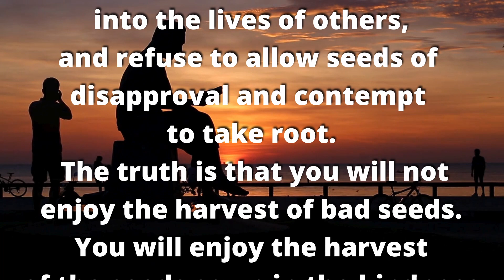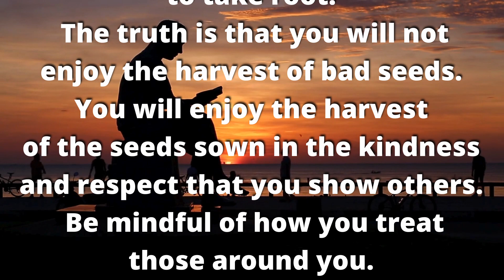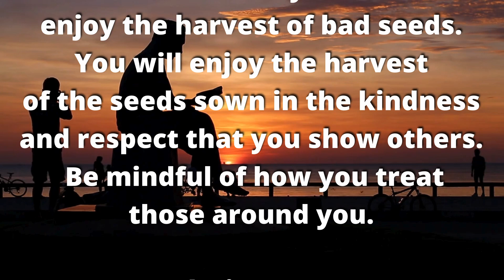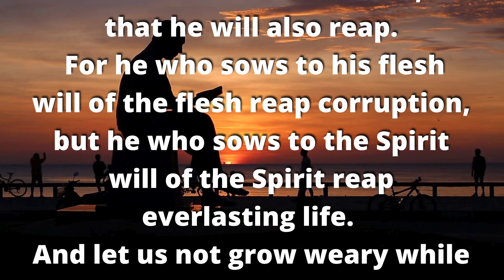DAILY DEVOTION11 17 2023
Galatians 6:7-9
Do not be deceived, God is not mocked; for whatever a man sows, that he will also reap. For he who sows to his flesh will of the flesh reap corruption, but he who sows to the Spirit will of the Spirit reap everlasting life. And let us not grow weary while doing good, for in due season we shall reap if we do not lose heart.